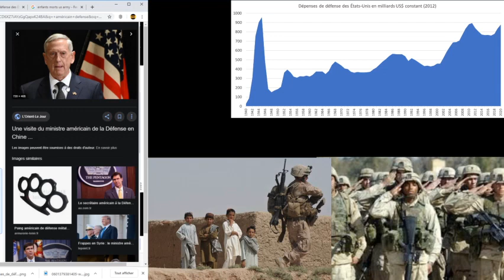Ca coûte un pognon dingue!